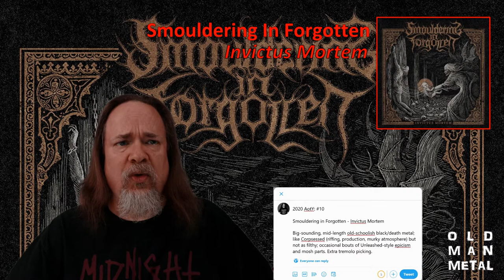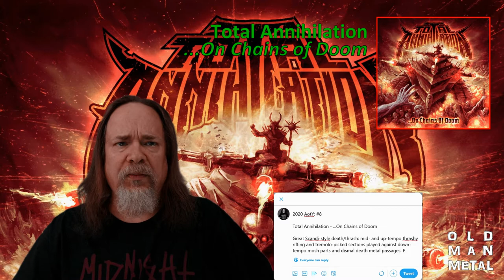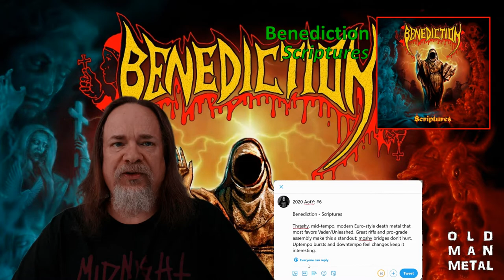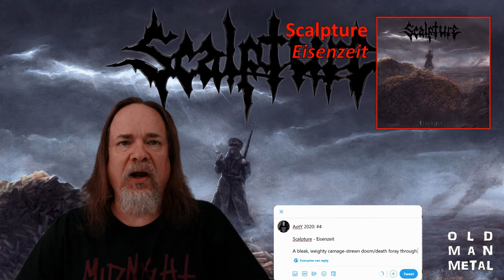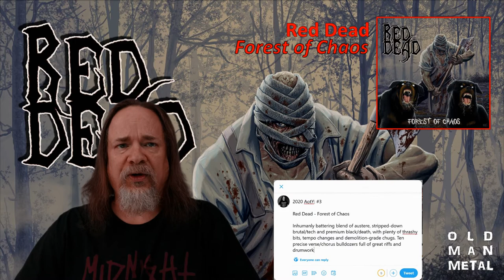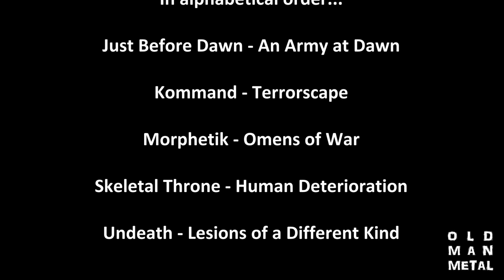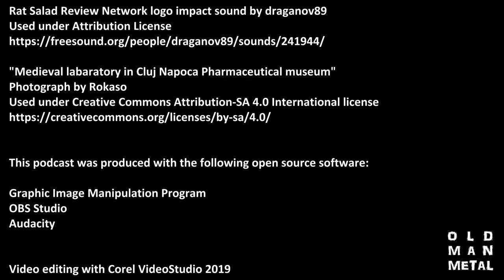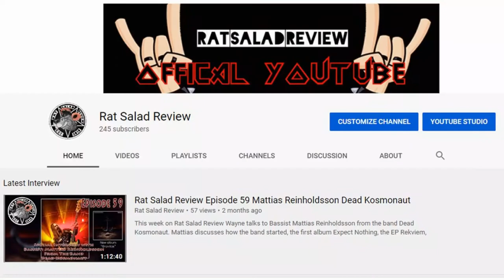Top Ten Metal Albums of the Year for 2020, Countdown Style! (OMMM Ep11)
Old Man Metal looks at the Top Ten Metal Albums of the Year for 2020 in a New Year's Day Twitter countdown on the eleventh episode of his solo podcast. Great new crossover, thrash, death metal, black/speed, black/thrash, black/death, and death/thrash from Vader, Midnight, Power Trip and more! After listening to literally hundreds of great new metal albums in #2020, these are the best of the best.

Video start 0:00
Smouldering In Forgotten - Invictus Mortem 2:52
Vader - Solitude in Madness 4:09
Total Annihilation - ...On Chains of Doom 5:12
Midnight - Rebirth by Blasphemy 6:12
Benediction – Scriptures 7:10
Skeleton Pit - Lust to Lynch 8:04
Scalpture – Eisenzeit 9:20
Red Dead - Forest of Chaos 10:22
Verbal Razors - By Thunder and Lightning 11:27
Power Trip - Live in Seattle 12:42
Honorable mentions 14:15

Epilogue music: outro to The Dark Prince by AJ Nemesis

"Medieval labaratory in Cluj Napoca Pharmaceutical museum"
Photograph by Rokaso

This podcast was produced with the following open source software:

OBS Studio
Audacity

\m/